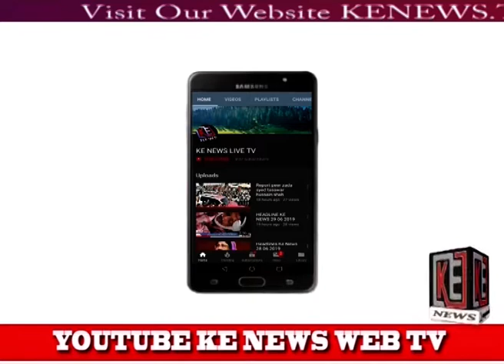Satge Drama Wadford London By Kenews 26 07 19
وٹفورڈ  ڈربن ھال میں سٹیج ڈرامے کا اہتمام
سٹیج شو کا اہتمام بوبی گل اور طالب کیانی نے کیا تھا